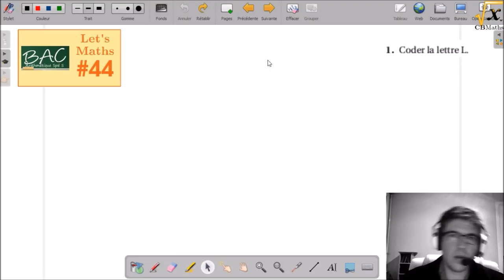LET'S MATHS #44 - PrepaBAC 2016 - Arithmétique Spé S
Source du problème : Bac S Maths - Nouvelle Calédonie 2016 - Exercice 4 Spé